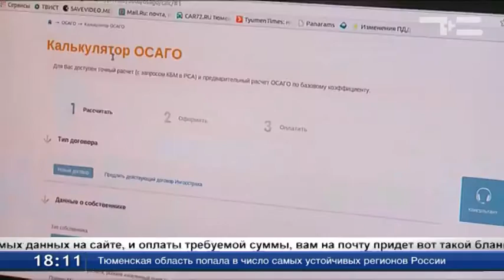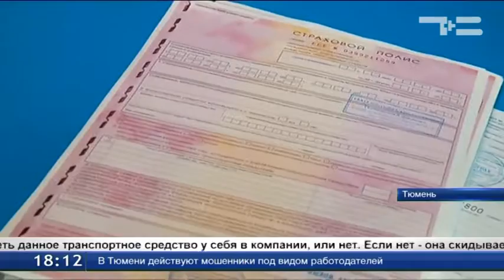ОСАГО: электронная эра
С 1 января для полисов ОСАГО наступила новая эра. Все страховщики обязаны заключать договоры в электронном виде. До этого в тестовом режиме добровольно электронные продажи осуществлялись в течение двух лет. И более того, за это время было продано несколько сотен тысяч экземпляров. Конечно, не обошлось и без ошибок. Но с этого года все огрехи должны были исправить и довести систему до идеала.
 Открыть сайт компании, внести необходимые данные и расплатиться пластиковой картой. Процесс оформления полиса занимает считанные минуты.
После заполнения необходимых данных на сайте и оплаты требуемой суммы, вам на почту придет бланк в формате ПДФ. Именно его необходимо распечатать, положить в бардачок и предъявлять по первому требованию сотрудника полиции. Нововведение сразу вызвало массу вопросов у автомобилистов. И основной из них - как инспектор на дороге отреагирует на такую бумажку?
Александр Воронов, автоюрист: «Если в глазах инспектора появляется противоречие между пунктом 2.1 ПДД и правилами страхования, которые закреплены федеральным законом об ОСАГО, то руководствоваться необходимо федеральным законом, где написано, что полис цифровой, он подписан электронной подписью, и он имеет точно такой же вес, как и полис, который выдавался ранее».
Самые хитрые предложили свой вариант - напечатать поддельный полис. Чтобы показать инспектору на дороге, этого должно хватить. Анжела Борисова, начальник отделения пропаганды УГИБДД: «Инспекторы ДПС на линии проверяют наличие этих документов. У нас есть соответствующее программное обеспечение, которое позволяет проверить подлинность этих страховых полисов».
А вот добросовестных страхователей ждет сюрприз. Если бланк заполняется на сайте крупной компании, совершенно необязательно, что договор будет заключен именно с этим страховщиком.
Дмитрий Просяновский, страховой брокер: «Страховая компания смотрит - хочет она видеть данное транспортное средство у себя в компании или нет. Если нет - она скидывает в общую корзину, где уже будет выбираться одна страховая компания, у которой наименьший процент заполнения электронного ОСАГО».
Специалисты сошлись во мнении, что новшество играет на руку только страховым компаниям, которые не хотят связываться с клиентами высокой группы риска. А общий объем электронных полисов вряд ли превысит 10% от общего числа.